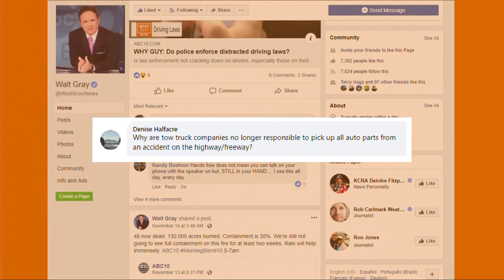Why don't tow truck companies pick up all auto parts from an accident on the freeway?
Tow trucks are only supposed to get the accident vehicle quickly off the road to wherever it needs to be towed.